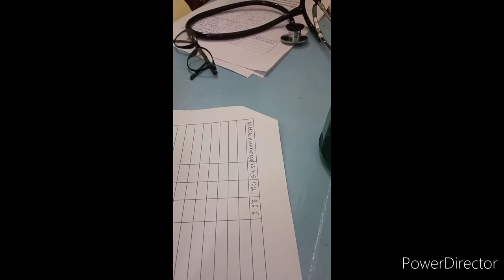Science Exhibition | Nutrition Department 🤤😋 | College Life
Students of Nutrition Department of Bankura Sammilani College exhibiting various food items and taking about their nutritional values along with harmful and good effect of some food items in our daily life. Some are also showing homemade delicious recipes.